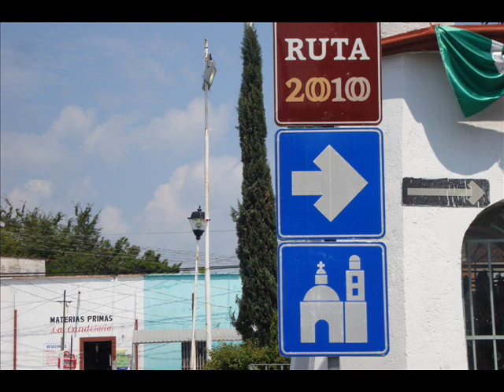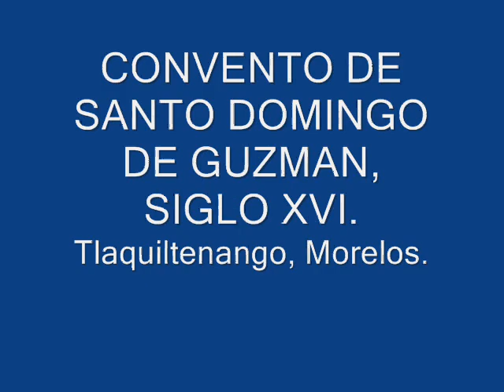EX CONVENTO DE STO DOMINGO, tlaquiltenango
Morelos es uno de los treinta y un estados que, junto con la Ciudad de México, forman los Estados Unidos Mexicanos. Su capital y ciudad más poblada es Cuernavaca. Está ubicado en la región centrosur del país, limitando al norte con Ciudad de México, al este con Puebla, al sur con Guerrero y al oeste con el Estado de México. Con 4893 km² es el segundo estado menos extenso —por delante de Tlaxcala— y con 363,22 hab/km², el segundo más densamente poblado, por detrás del Estado de México. Fue fundado el 16 de abril de 1869.

Al norte de la entidad, bordeando y sirviendo de frontera natural con la Ciudad de México se localiza una porción del Eje Neovolcánico, de la cual se desprenden las sierras de Zempoala, Tres Marías, Tepoztlán, Tlayacapan y Tlalnepantla, la mayor parte del territorio del estado se encuentra comprendido en la Depresión del Balsas. En el noreste se encuentra la sierra Nevada, cuya principal elevación es el volcán Popocatépetl, de la que parten las sierras de Chalma y Ocuilan, que se enlazan con las montañas del estado de Guerrero. Los principales ríos son el río Grande, el río Tepalcingo (ambos afluentes del Atoyac que fluye por el estado de Puebla) y el río Amacuzac que baña los campos de Tehuixtla. Entre las principales lagunas sobresalen la laguna El Rodeo, lagunas de Zempoala, la laguna Coatetelco y la laguna de Tequesquitengo.